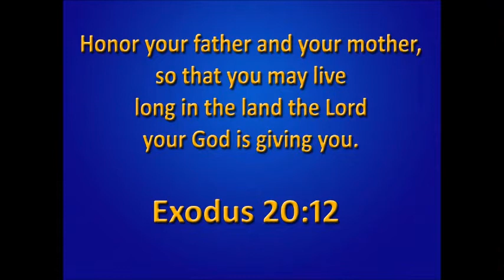LEARNING OUR MEMORY VERSE - EXODUS 20:12 - FOR NEW BETHEL CHURCH, IN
2015 April Memory Verse Video - Exodus 20:12.  This video was created specifically for New Bethel Church in Indiana.